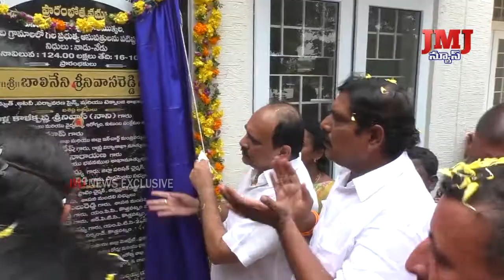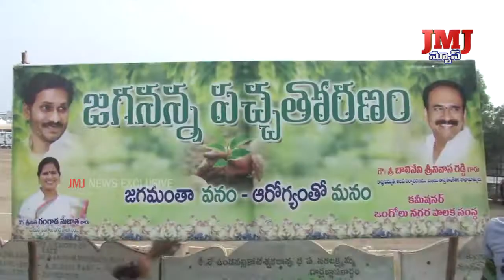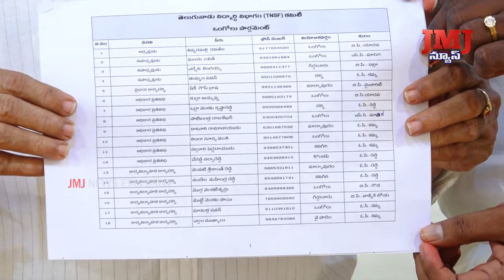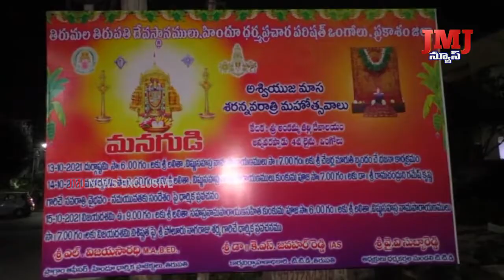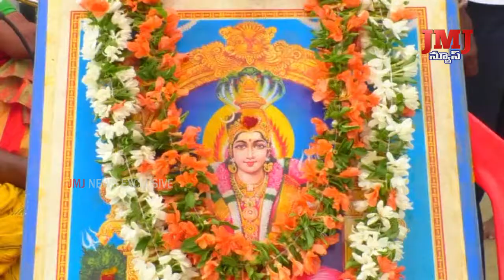16th OCTOBER 2021 7pm JMJ NEWS PRAKSASAM web